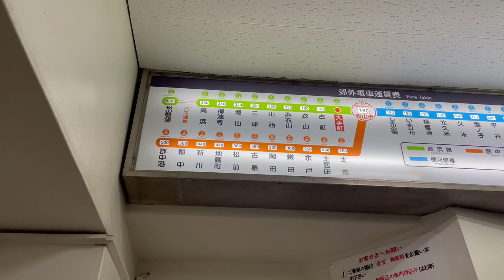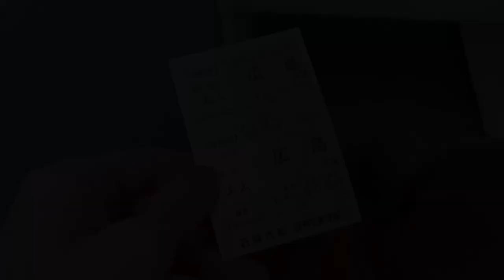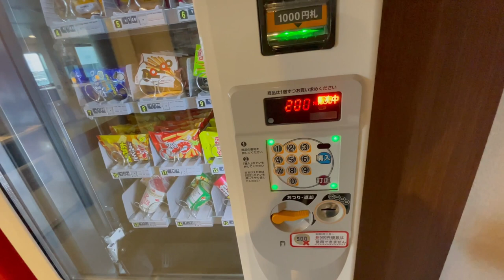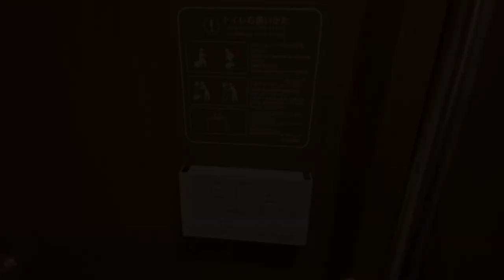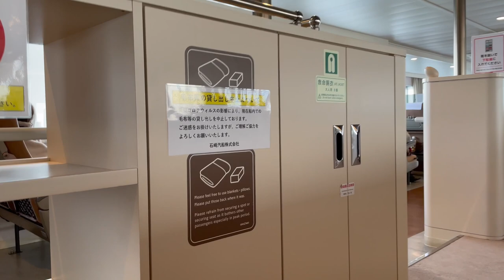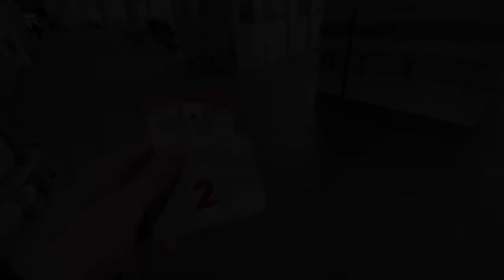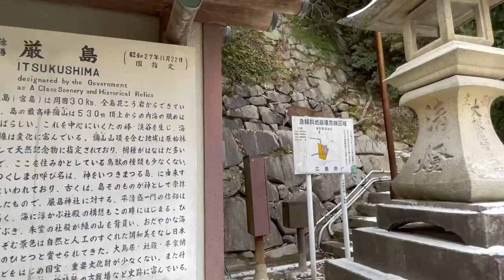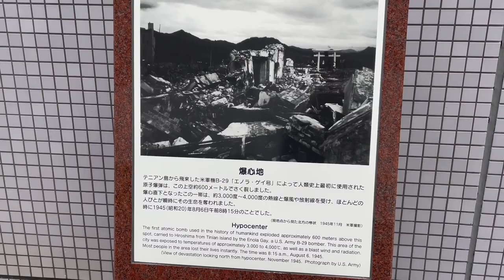A Casual Ferry Trip to HIROSHIMA [Japan Travel Vlog]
Date: January 2023
Ferry: the Ishizaki Kisen's "Shoyo Maru"
Fare: 4,500 yen(US$34.6)
Route: Matsuyama→Miyajima(Itsukushima shrine)→Atomic Bomb Dome→Hiroshima Castle